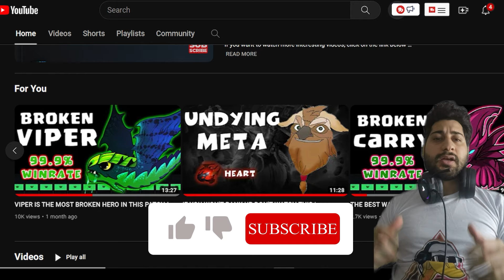Make Your Enemies Cry With Support Clinkz just In 25 Mins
You can rank up easily with this hero and new meta 🔥😍😁

AND SHARE THIS IF U LIKED 😊

All Night by Peyruis

🎵 Track Info:

Title: All Night by Peyruis

Boost by Peyruis

🎵 Track Info:

Title: Boost by Peyruis
Genre and Mood: Dance & Electronic + Happy

Peyruis by First Class

 • First Class – Peyruis (No Copyright M...